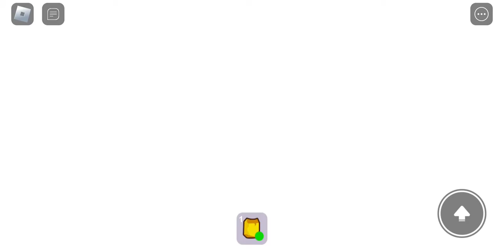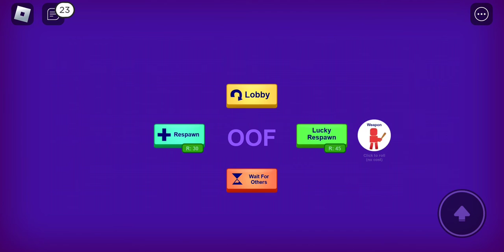finally this is part 2